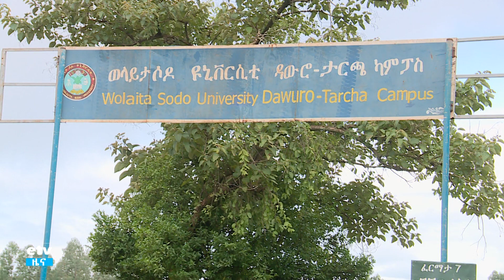ዓይናችን በወላይታ ሶዶ ዩኒቨርሲቲ የህንጻ ግንባታ ብክነቶች ማክሰኞ ምሽት 3 ሰዓት ይጠብቁን